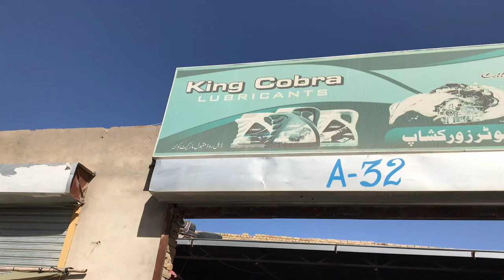How to restore front suspension of aqua car in pakistan | 2024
Dive into optimizing the front suspension system of your 2015 Aqua Car with this detailed guide. From understanding the key components to selecting the right upgrades, this resource offers step-by-step instructions and expert tips to ensure smoother rides and better handling. Whether you're a DIY enthusiast or seeking professional assistance, discover the essential tweaks and maintenance routines to keep your Aqua Car running smoothly on any terrain.

Aqua Car suspension upgrade
2015 Aqua Car front suspension maintenance
2015 Aqua Car suspension modifications
Aqua Car suspension performance boost

Toyota Aqua, front suspension repair, full video, DIY tutorial, car maintenance, Toyota Aqua suspension, how to repair suspension, automotive repair, step-by-step guide, Toyota Aqua tips, mechanic tips, car fix tutorial